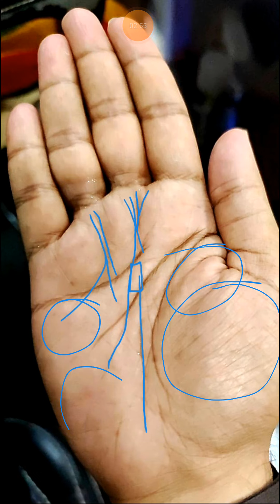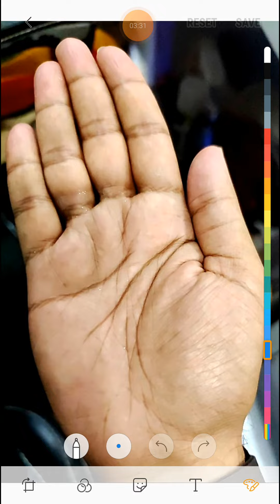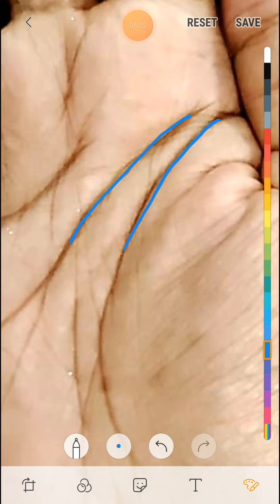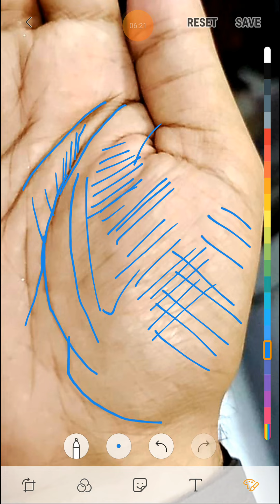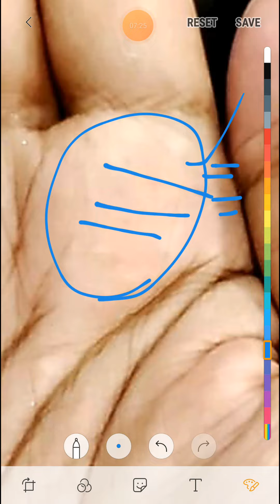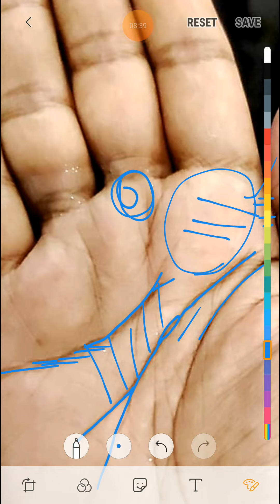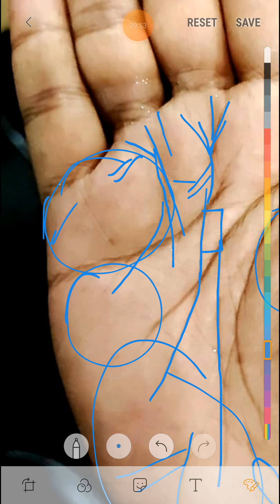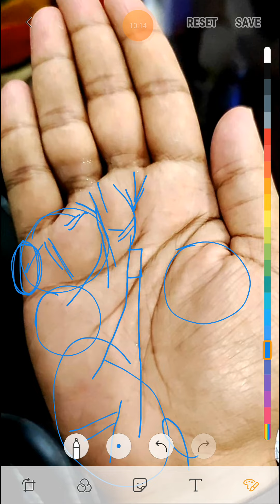दो भाग्य रेखा मौजूद ।। धनवान बनते ऐसे व्यक्ति ।।